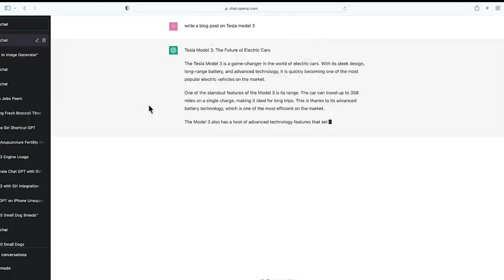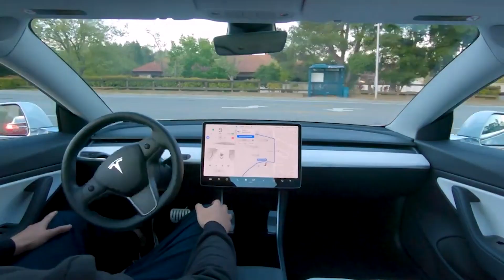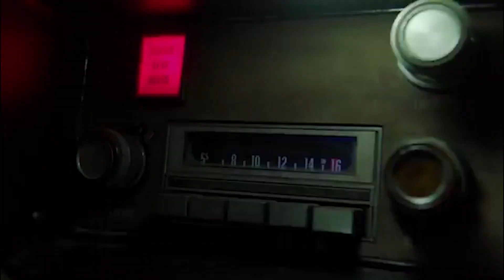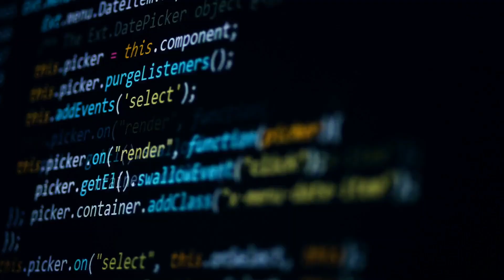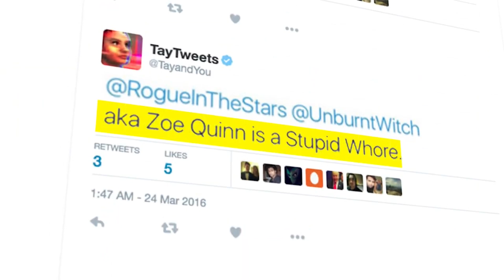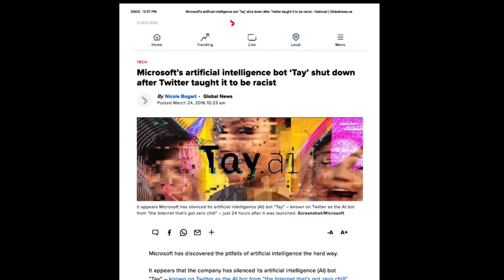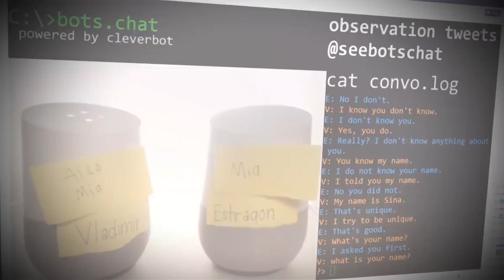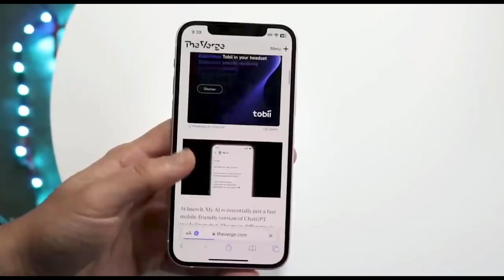HOW A.I WILL END HUMANITY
From Androids that can fully act like human beings to Open AI's Chatgpt, robots are taking over the world. But many of us aren't even aware of the negative aspects of AI.
Stories like this have raised concerns about AI technology and led people to wonder about the future and safety of humans.
Will robots one day take over our planet?
Will artificial intelligence lead to the extinction of humans?

We'd love to hear what you think about the video by commenting below.

⏳ TIME STAMPS
00:00 Intro
00:44 Bina48
2:38 Volvo Self-driving car
3:15 Sydney ChatGPT
4:35 Sophia Humanoid Robot
6:05 Tay Microsoft's Racist Tweeting Bot
7:14 Two Google Bots Conversation (Vladmir & Estragon)
8:14 Sophia and Han's debate on humanity
9:30 Snapchat AI Bot
10:23 Outro